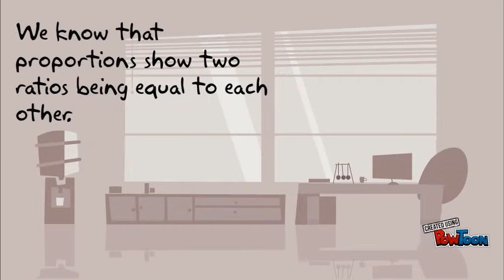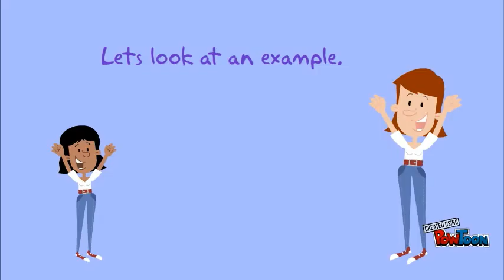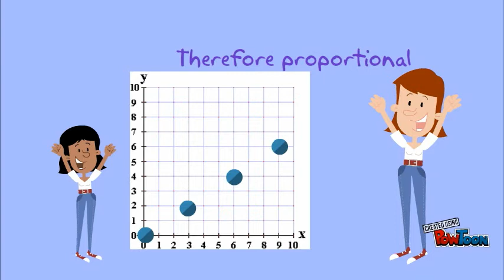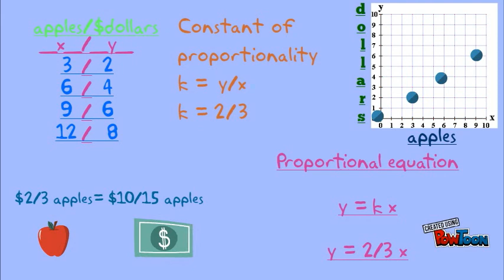A lesson on proportionality.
This is a lesson on proportionality for 7th grade.  Hudson ISD, Texas-- Created using PowToon -- Free sign up -- Create animated videos and animated presentations for free.  PowToon is a free tool that allows you to develop cool animated clips and animated presentations for your website, office meeting, sales pitch, nonprofit fundraiser, product launch, video resume, or anything else you could use an animated explainer video. PowToon's animation templates help you create animated presentations and animated explainer videos from scratch.  Anyone can produce awesome animations quickly with PowToon, without the cost or hassle other professional animation services require.